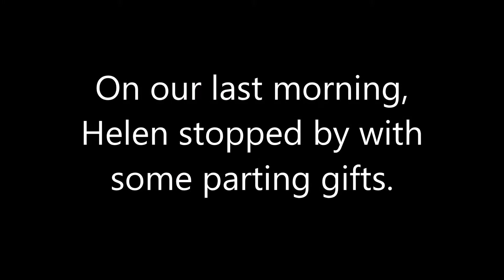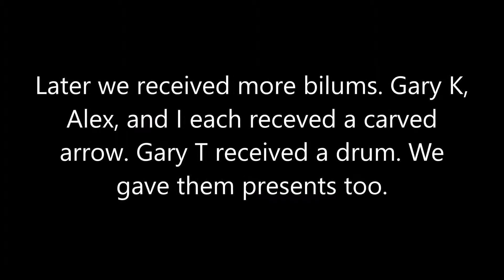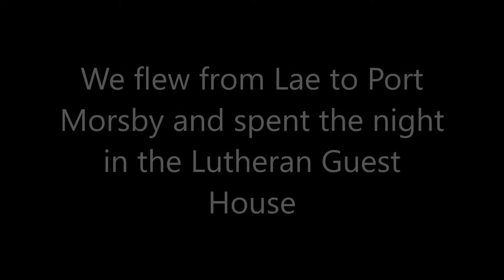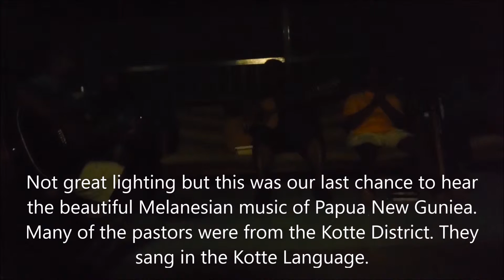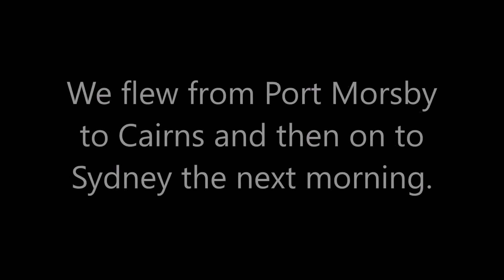Leaving Papua New Guinea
This video records our last days in Heldsbach, the trip to the Tami Islands and then to Lae., our overnight in Port Moresby, and the trip to Sydney.